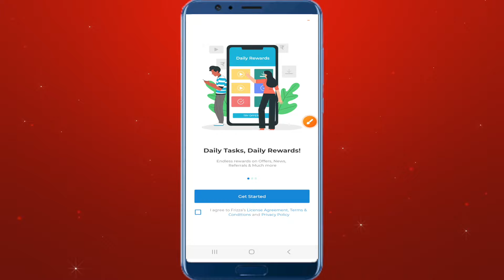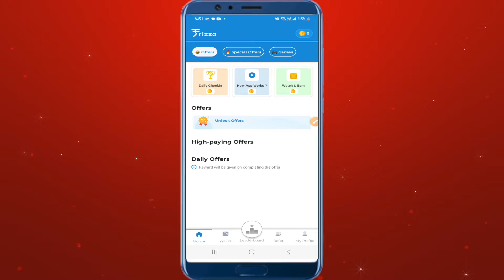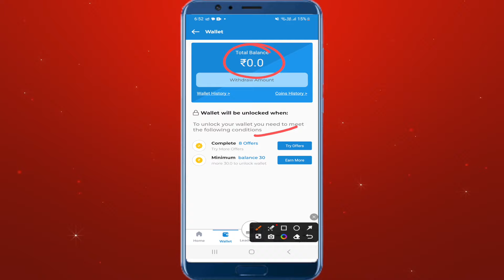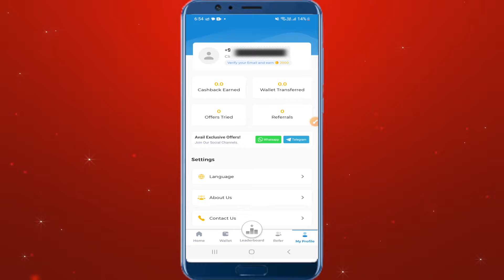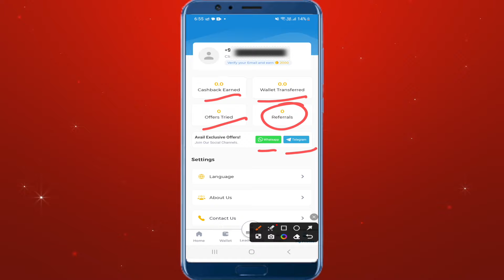Paisa Kamane Wala App 🔥🔥 New Earning App In India 2024 || How to earn money without investment 2024